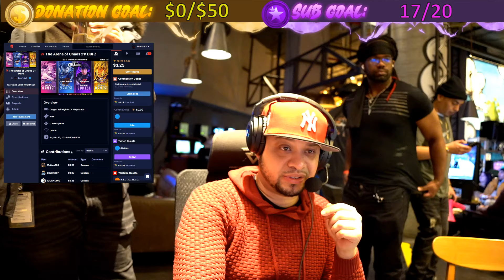DBFZ | AOC 21 | Yota Yota vs WOC | NeoJudai | ENTERTAINING SET!!!